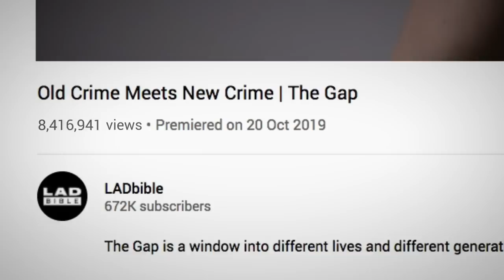Bank Robber Reacts To Internet Comments | LADbible